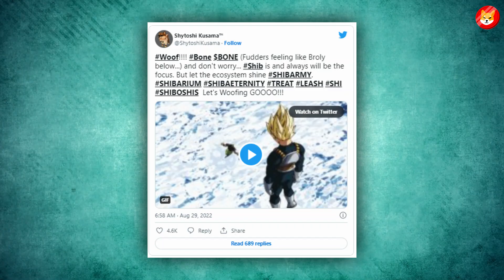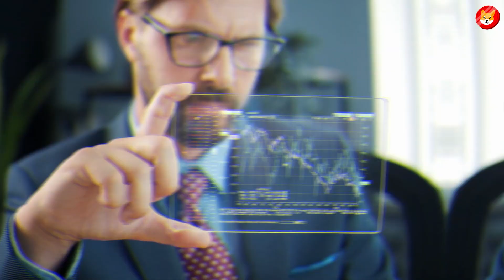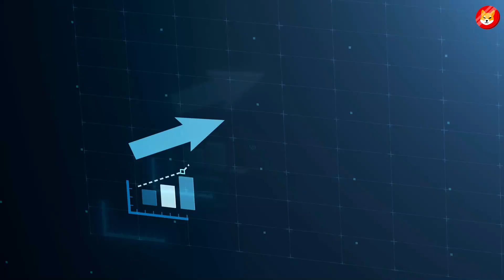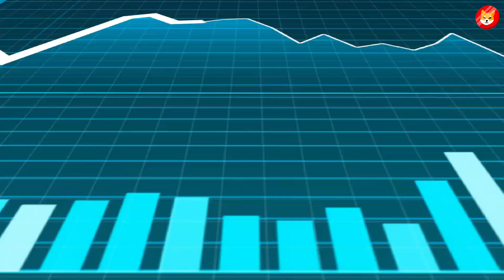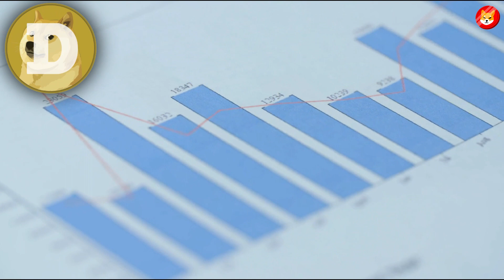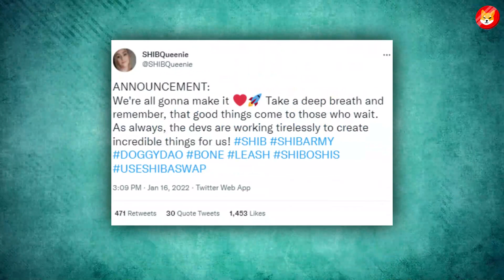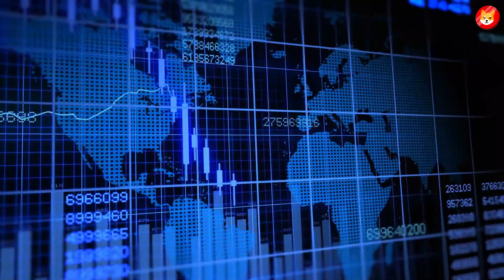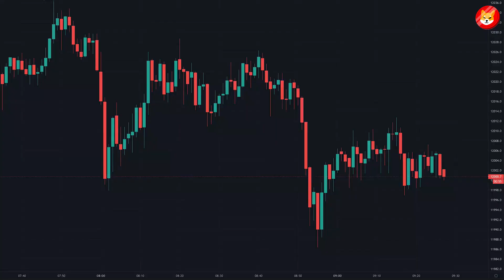ROBERT KIYOSAKI REVEALED PUT $100 INTO SHIBA INU TODAY AND YOU WILL BE CRAZY RICH!!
1. IF THIS HAPPENS, $1.00 SHIBA INU IS IMMINENT! GET READY AND NEVER WORK AGAIN - SHIB NEWS TODAY ||
2. OMG! SHYTOSHI KUSAMA, THE CEO OF SHIBA INU QUITS?! IS THIS THE END OF SHIB TOKEN??! - SHIB NEWS ||